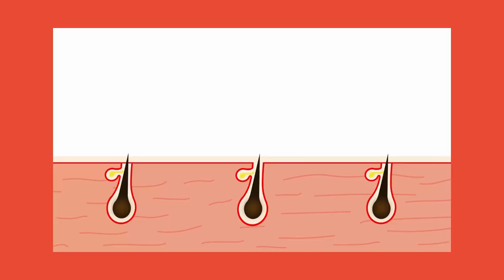Топ 10 фактов о человеческом теле часть 1